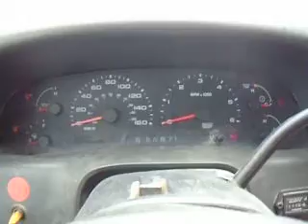2004 Ford F 350 SD XL Crew Cab 4WD wPlow